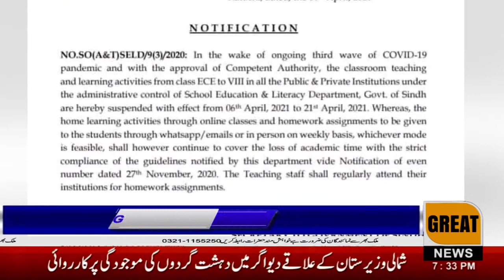Sindh Education Department in view of the situation of Covid